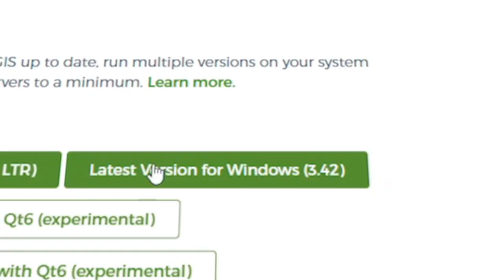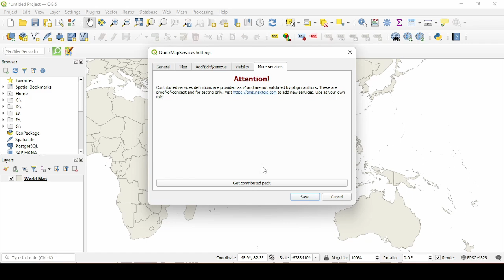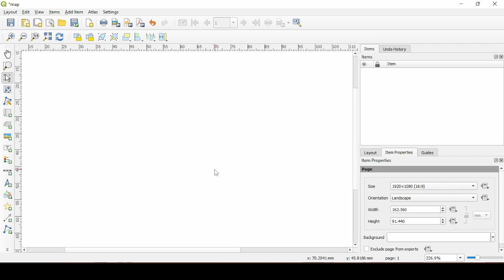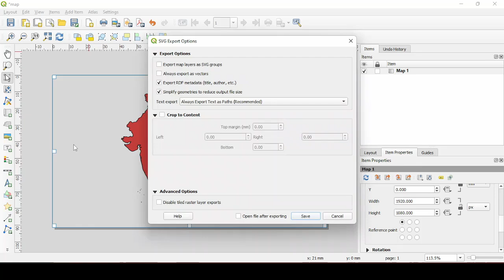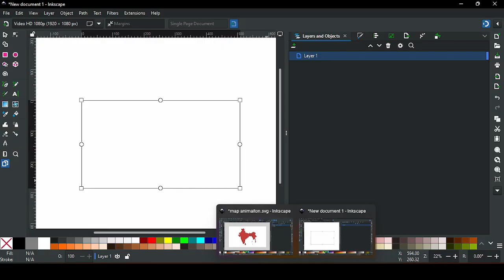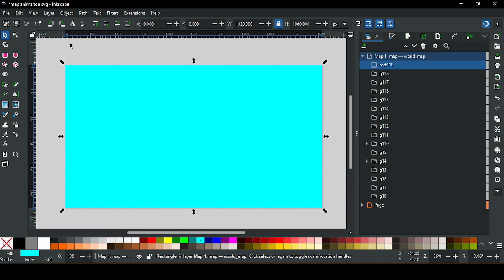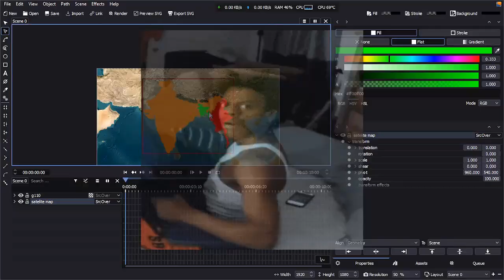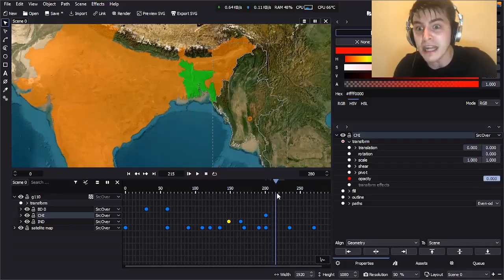Create AMAZING Map Animations with FREE and Open Source Software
Learn how to create stunning map animations using free and open-source software! This tutorial walks you through the process step by step—no expensive tools needed. Perfect for storytelling, presentations, and more!

We will use 3 different programs to make it. It's a workflow of Qgis, Inkscape And Friction 2d.